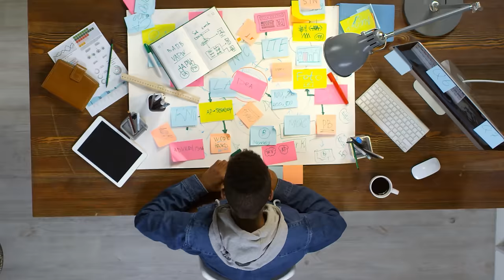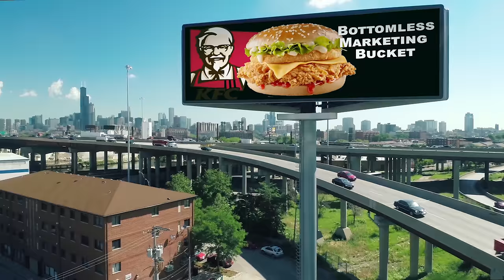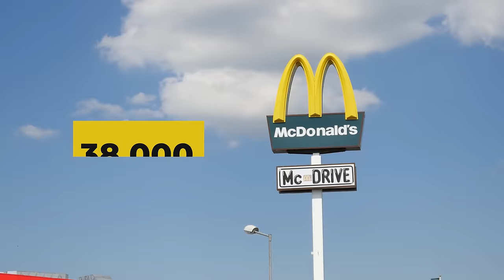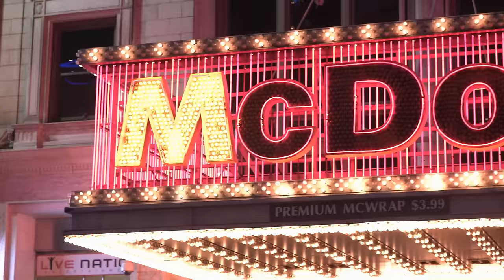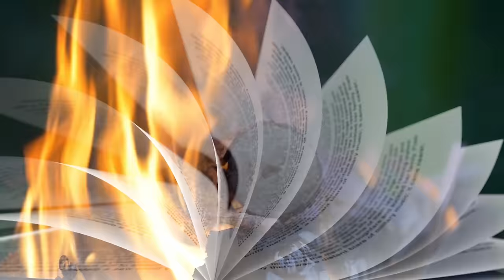The Fast Food Secret You Shouldn't Know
Writing: Visko Matich
Editing: Matt Murray / Ocular Visuals
Script Development: Steven Rix